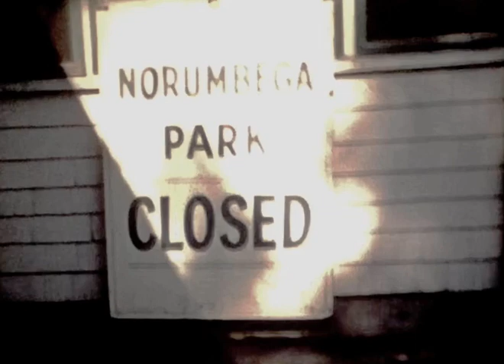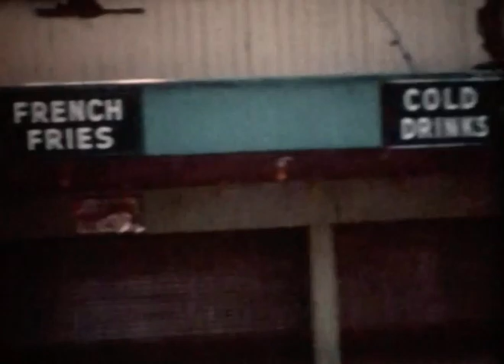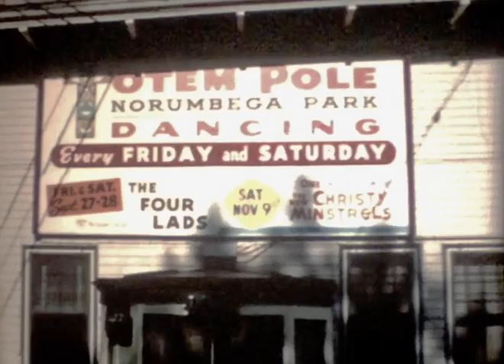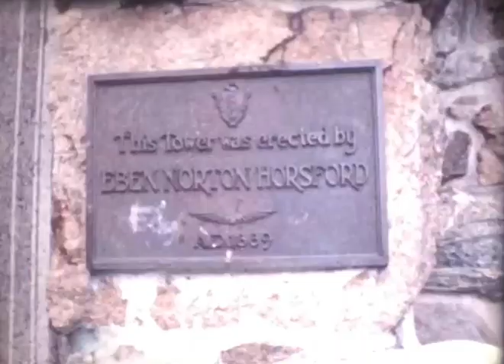Norumbega Park, closed for the season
Norumbega Closed for the season, or maybe for good - a home movie by the Vaccaro family of Auburndale, MA. Possibly shot after the park was closed in 1963 or 64. Scenes of the carousel, snack bar, ticket booth, several rides, oudoor movie screen, mini railroad tracks, Totem Pole ballroom; also a look at Norumbega Tower and Charles River canoe rentals (which still exist). I can't identify everything - maybe you can.